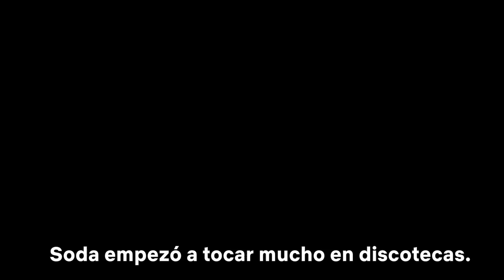La Sodamanía | Clip | Rompan todo: La historia del rock en América Latina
Soda Stereo llegó para elevar el rock latinoamericano a otro nivel. ¡Gracias totales, Gustavo Cerati! Revivan con este clip cómo la banda argentina conquisto el continente. Rompan todo: La historia del rock en América Latina ya está disponible, solo en Netflix.

Soda Stereo, Café Tacvba, Aterciopelados y casi cien figuras relatan 50 años de evolución del rock latinoamericano entre dictaduras, catástrofes y conflictos.